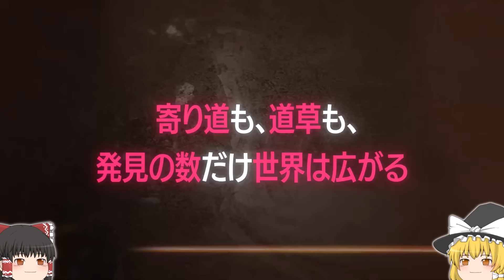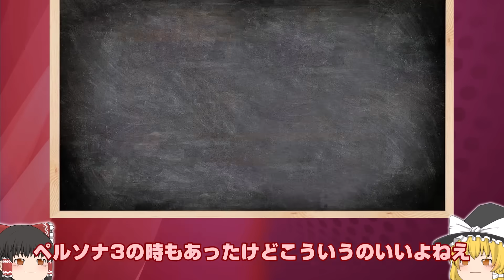【朗報】メタファーくんガチで面白そう、やっぱりペルソナ6なのでは？キタローとの繋がりが公式から回答されてしまう。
こんなん買ってしまうやろがい！！